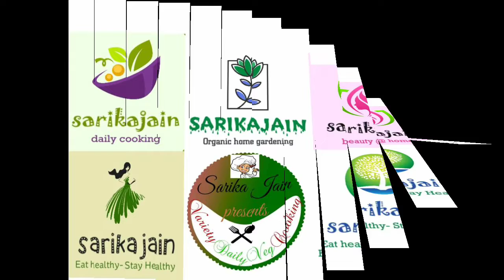Mawa kaise banaye? How to make khoya / mawa from milk! Homemade Khoya| No condensed milk! No milk pd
आप अपने घर में कौन - कौन सी मिठाई बनाते हैं कमेंट में जरूर बताएं , जिससे औरों को भी प्रेरणा मिले और वह मिलावट के जहर से खुद को और अपने परिवार को बचा सकें ..
In this festive season make your own pure, tasty and healthy sweets